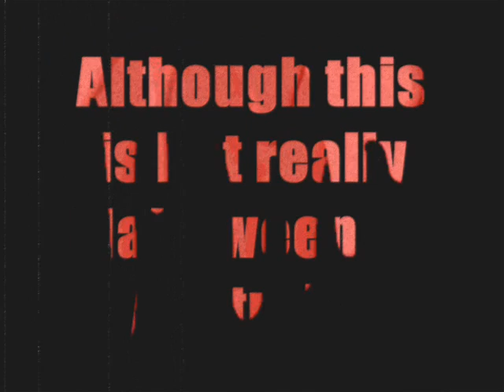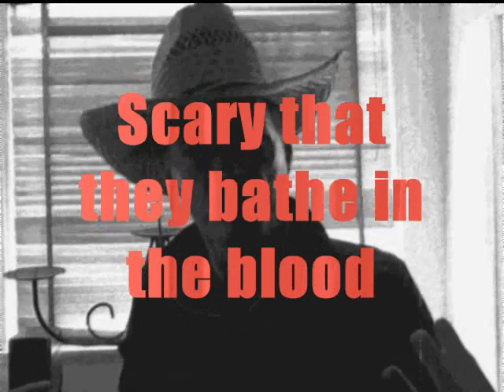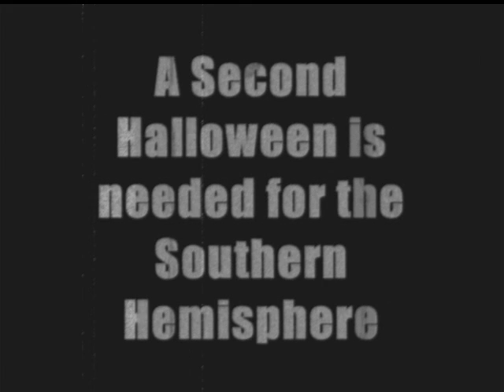Halloween Australia: A Easter Parade! 2008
The HOP or Colin and The Saint or Fletcher bless you with a happy Halloween. If you are in America, we already had it in Australia even if we don't really have it. And in Australia, do we need a second halloween on Good Friday?